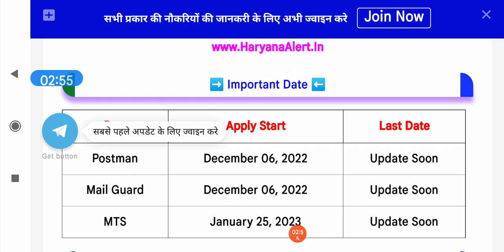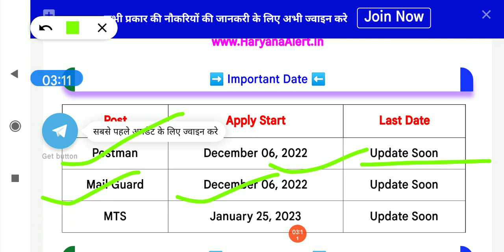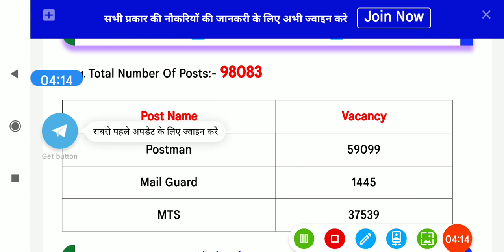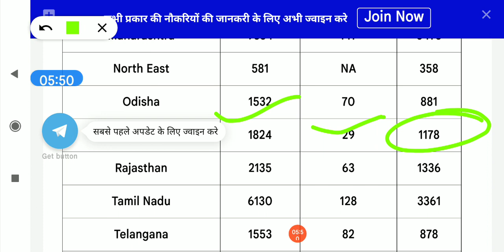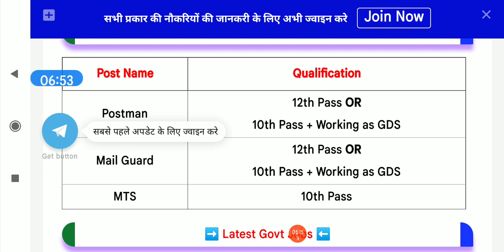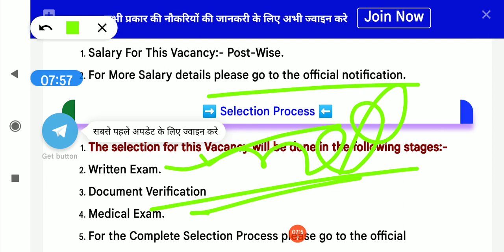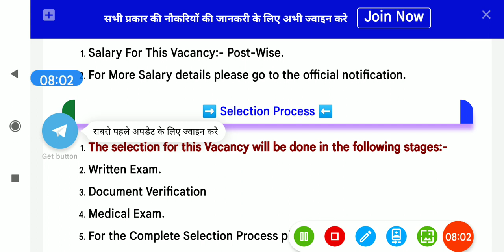haryana dc rate job, haryana dc rate vacancy 2022,dc rate vacancy, haryana m dc rate vacancy 2022